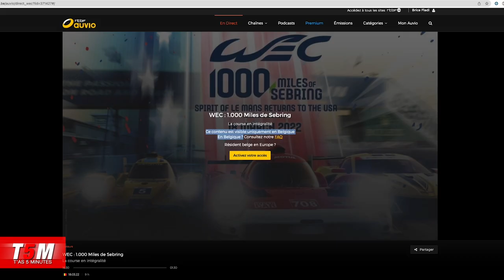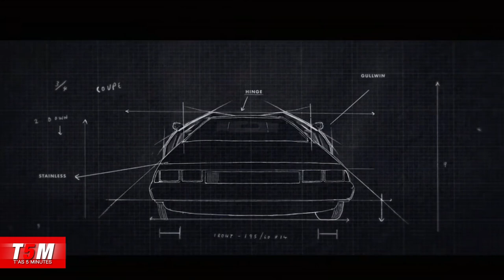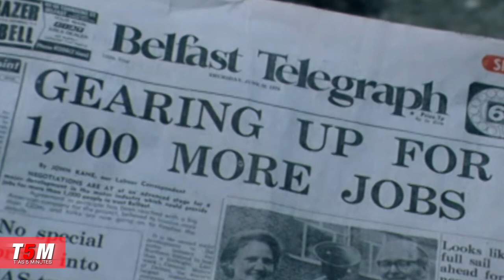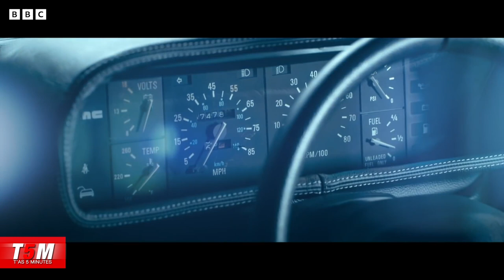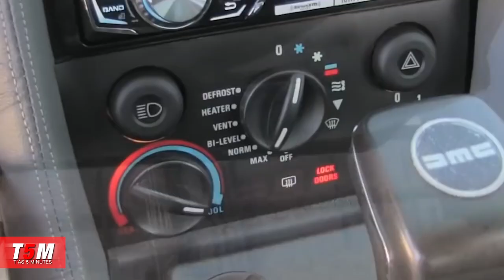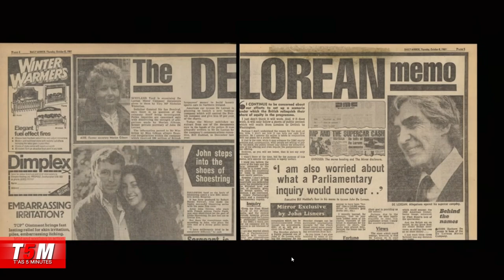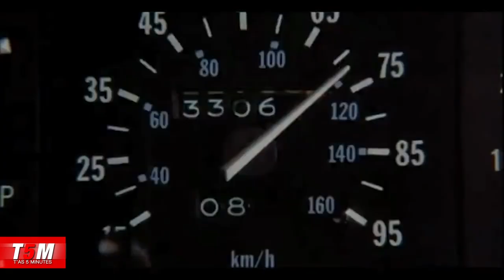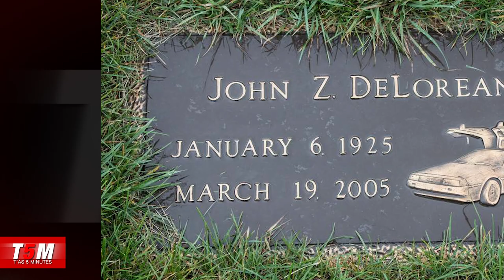T'AS 5 MINUTES : LA DELOREAN DMC-12 ET JOHN DELOREAN